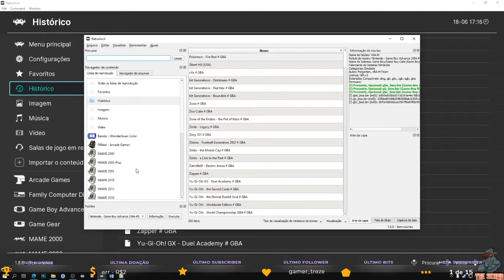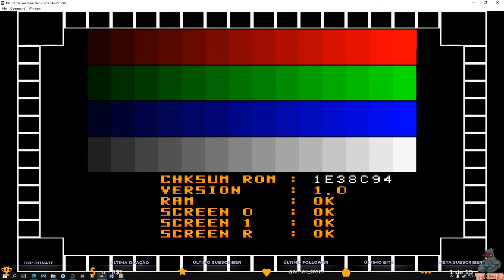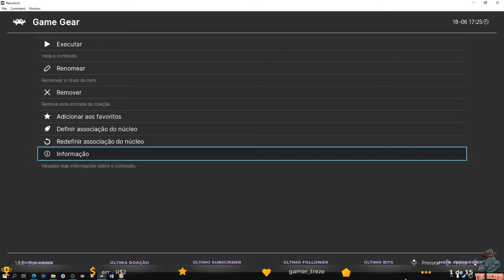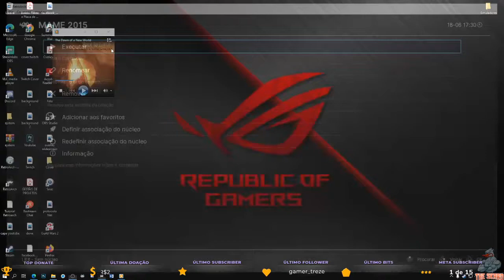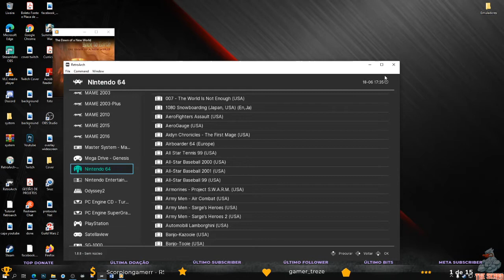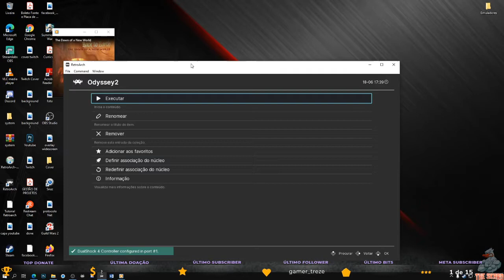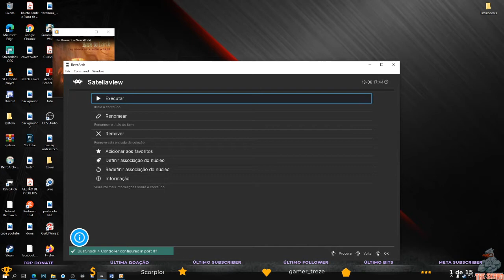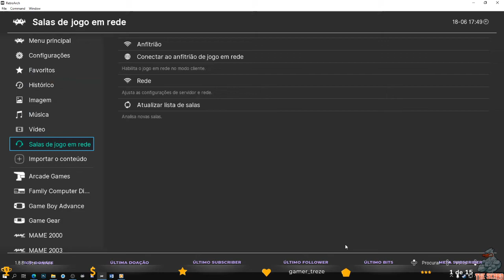Configuração Retroarch 1.8.8 - Configurando Cores e Emuladores Corretamente.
Link para baixar todas as bios dos cores para pasta System

Fala Rapaziada, tudo certo?

Segue a segunda parte com a configuração do emulador Retroarch 1.8.8.

Nesse vídeo ensino como configurar cada núcleo (emulador) com sua respectiva core, para que não ocorra confusão na hora de iniciar um jogo com os cores errados.

Lembrando que essa configuração do emulador é dedicada especialmente ao meu amigo JohnCeará e ao ForasteroGames, porém espero que consiga ajudar todos mostrando que o Retroarch não é nenhum bicho de 7 cabeças para configurar.